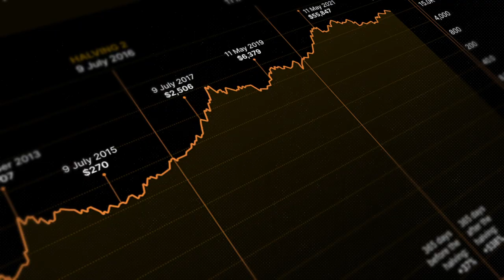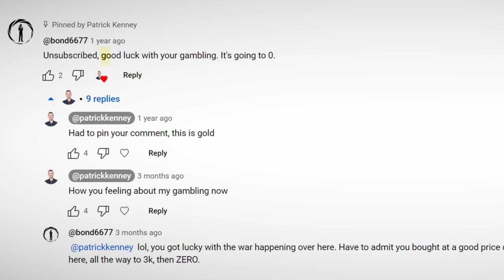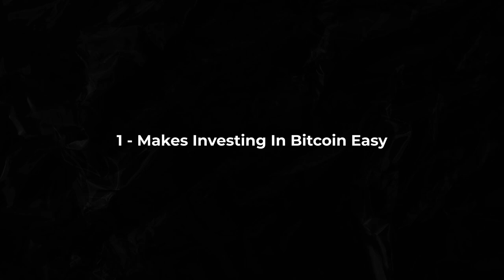How I Made $50,000 With Bitcoin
I Bought Bitcoin 1 Year Ago | Bitcoin 2024 Price Prediction

In this video, Patrick Kenney shares his journey of investing in Bitcoin since November 2022 and provides a detailed Bitcoin 2024 price prediction. He discusses the impact of the Bitcoin halving 2024 event on the cryptocurrency's value and offers insights for Bitcoin trading beginners. The video includes analysis on Bitcoin price predictions, current Bitcoin news today, and potential for a Bitcoin crash. Kenney explores strategies for investing in Bitcoin, considering the next bull run and the effects of halving on Bitcoin's price. He also addresses concerns about a possible Bitcoin crash in 2024 and guides viewers on how to invest in Bitcoin effectively. The video concludes with a Bitcoin price prediction for 2024 and discusses the latest Bitcoin news today prediction, making it a comprehensive resource for anyone looking to understand Bitcoin's future trajectory.